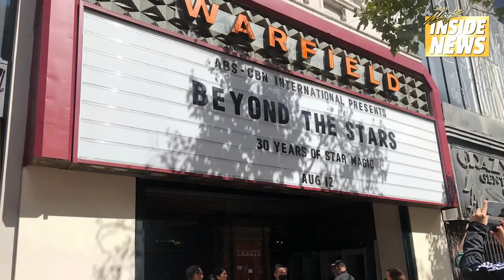Exclusive access to the successful StarMagicBeyondTheStars in San Francisco!|Star Magic Inside News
Let's get to know the highlights, sidelights, and never before seen side trips of your favorites Star Magic artists!

Only here on StarMagicInsideNews!